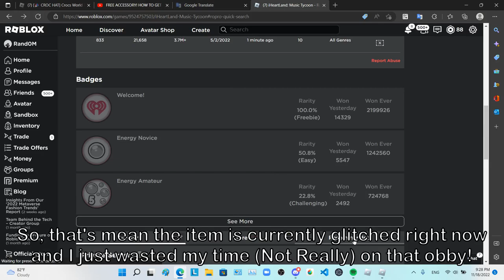GLITCHED ROBLOX ACCESSORIES: How to get The Universe Helmet from iHeartLand Tycoon [READ DESC]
I wasted time for nothing...
(Sorry guys, it was not supposed to be obtainable for free.
You don't need to be quick, because you will still don't get the item.

Oh, yeah. And the background musics are from The Binding of Isaac. I listen to Binding of Isaac OST Musics now. Kinda creepy, but it make me chill tho.